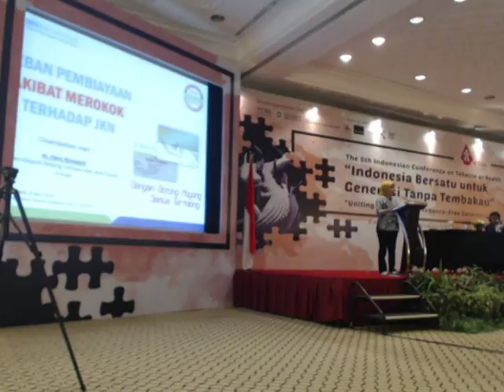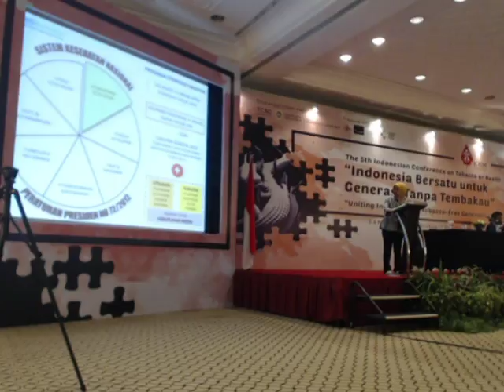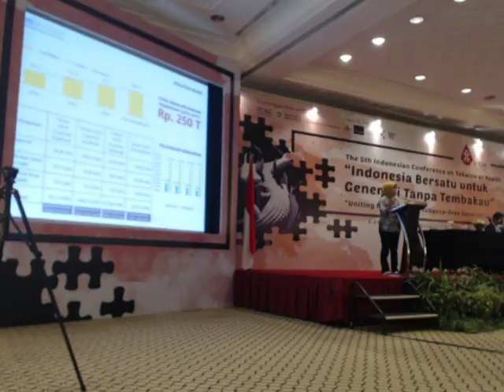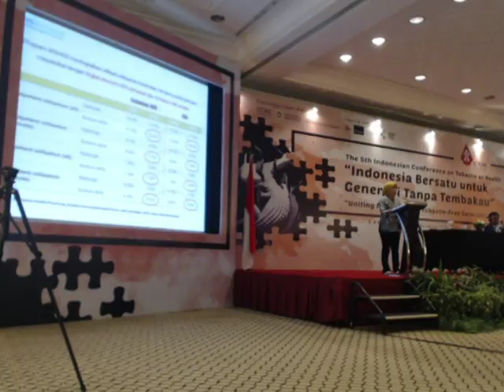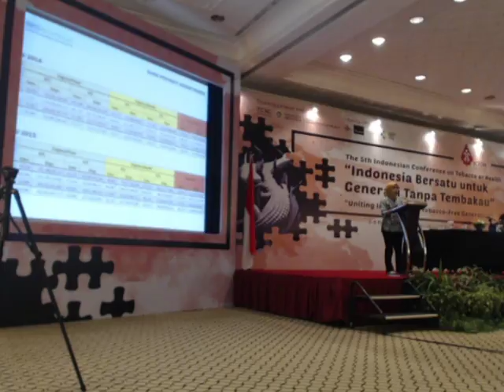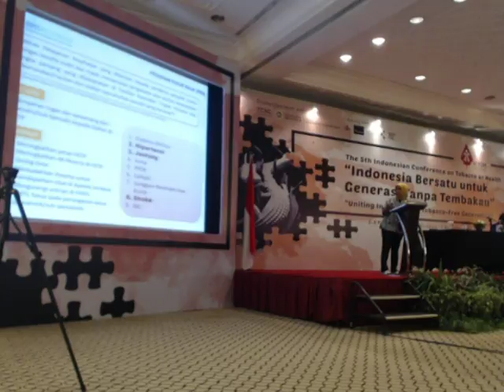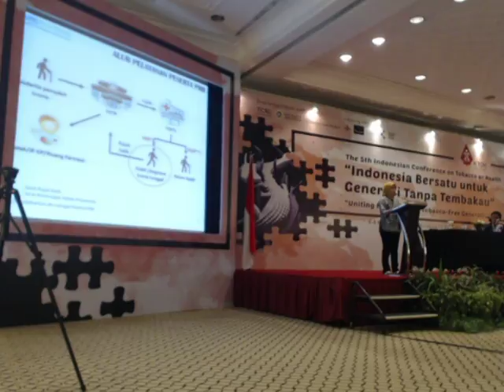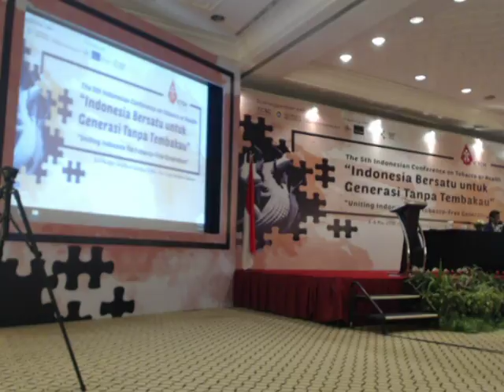The 5th Indonesian Conference on Tobacco or Health - Beban Pembiayaan Akibat Merokok Terhadap JKN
INFORMASI KAPUAS - Disampaikan oleh dr. Heni Riswanti dari BPJS Kesehatan pada hari Selasa, 8 Mei 2018 di Hotel Bumi Surabaya.